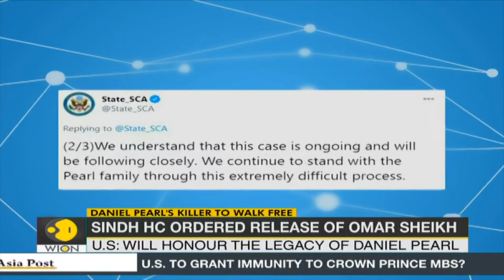Daniel Pearl's family: Our son's murderers should be in jail | World News | WION News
A Pakistani court on Thursday ordered the immediate release of four men accused of orchestrating the 2002 kidnapping and murder of American journalist Daniel Pearl, including the main suspect earlier sentenced to death for masterminding the killing.